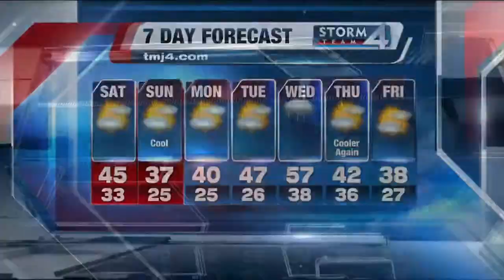Does long term cell phone use increase brain cancer risk?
Long term use of cell phones and increased risk of brain cancer has resurfaced in the news.